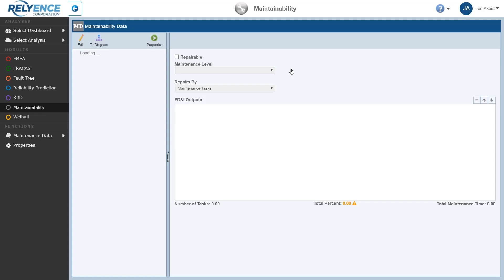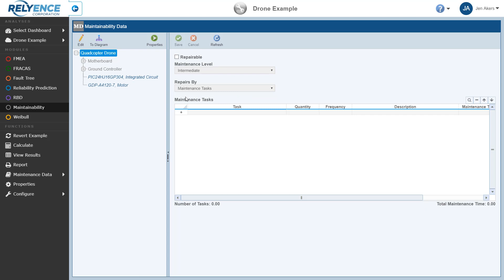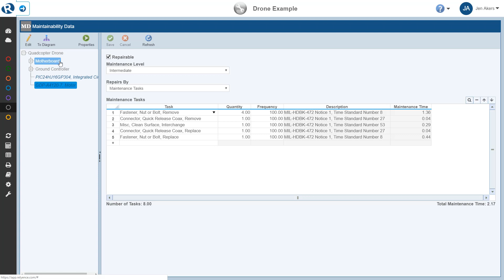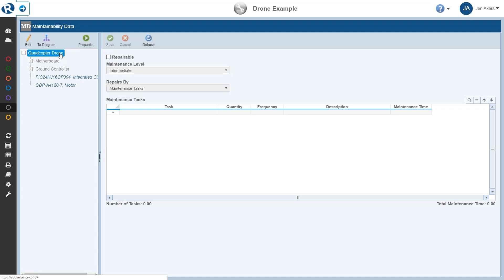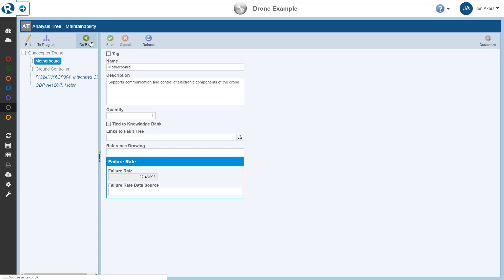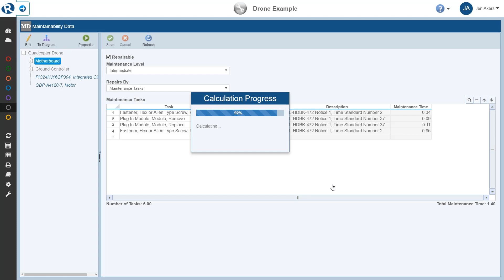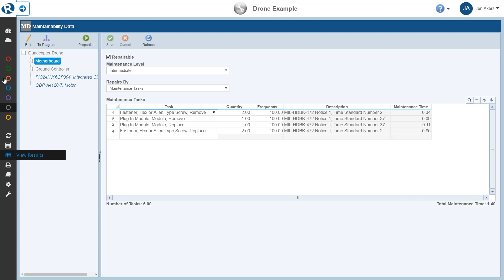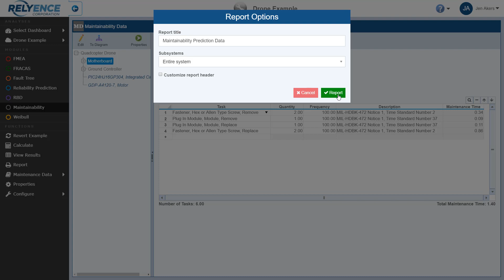Relyence Training - Maintainability Prediction - Getting Started - Overview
Getting started with Relyence Maintainability Prediction covering an overview of the software.